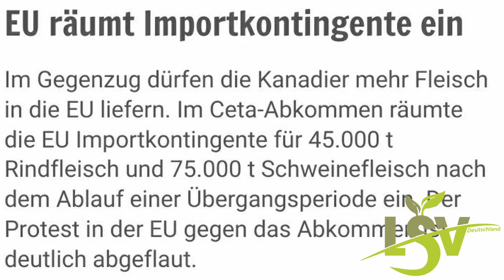Anthony Lee - Das hat die Politik zu verantworten❗️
Während in Deutschland die landwirtschaft abgeschafft wird beschließt die politik noch mehr Freihandelsabkommen. Auf diese Produkte haben wir keinen Einfluss mehr bezüglich

Das hat die Politik zu verantworten❗️